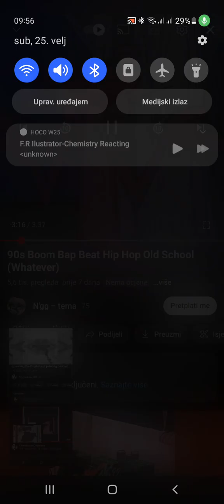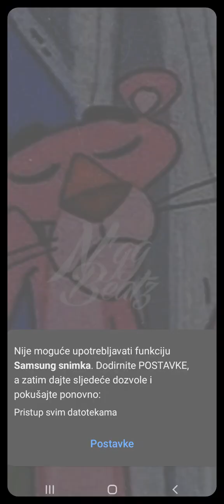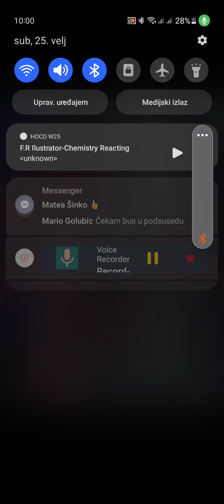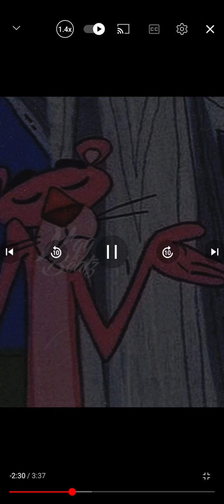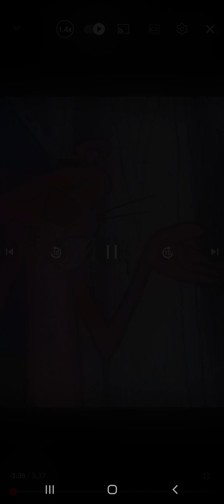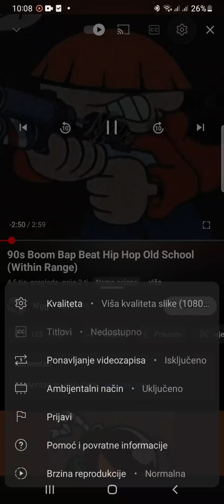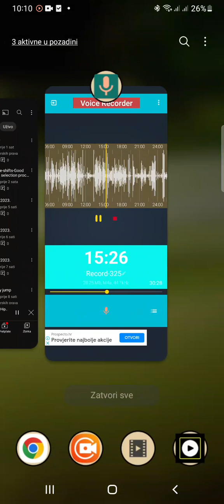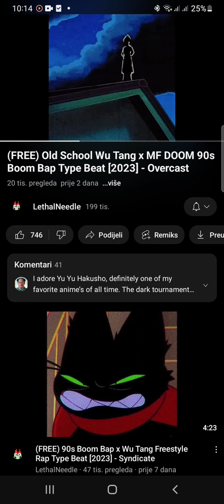F.R Ilustrator-Pink Panther